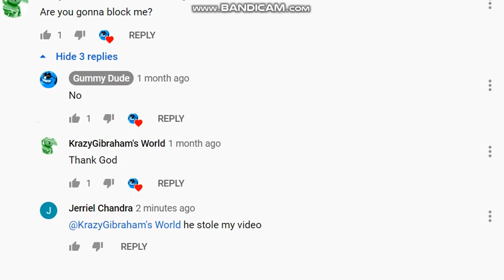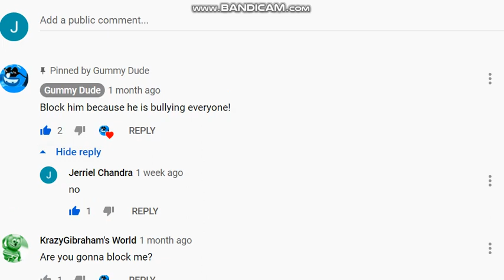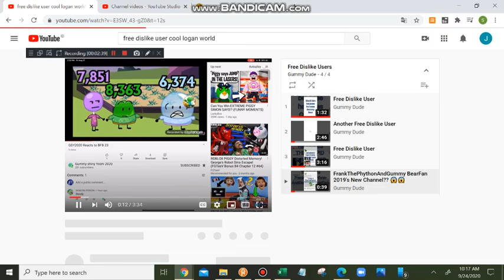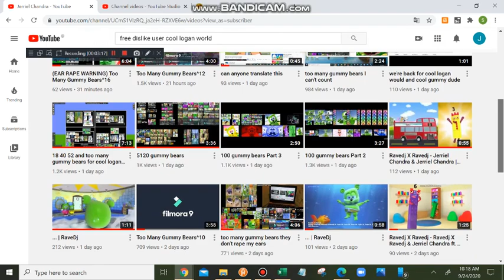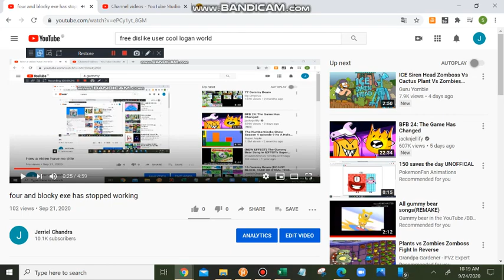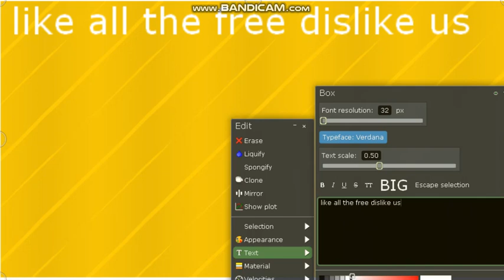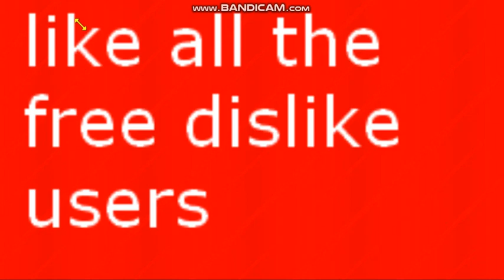like all the free dislike users